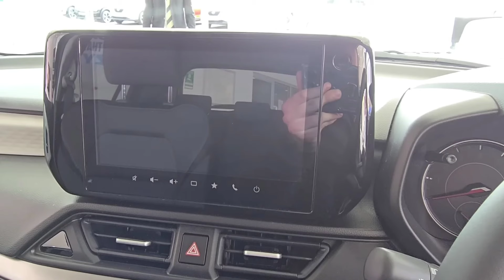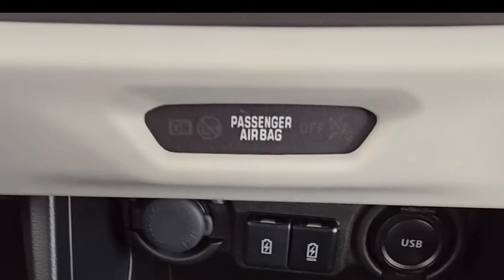Maruti Dzire 2024 New Model 10 Big Changes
2024 New Maruti Dzire Facelift 10 + Things

2024 New Maruti Dzire Facelift Bookings Open!

New Maruti Dzire 2024 Teaser Out - Launch Date Confirm

2024 Maruti Dzire Facelift Base Model Spotted

Next Gen Maruti Dzire 2024 Interior Leaks- Sunroof Wireless Charger

Next Gen Maruti Dzire 2024 Offer 4 Variant Confirm!

Next Gen Maruti Dzire 2024 All 7 Colour Options Leaks
2024 Maruti Dzire Facelift New Engine Specification Leaks - 25 Kmpl

2024 Maruti Dzire Facelift 10 New 1st In Segment Features
Maruti Dzire Facelift 2024 Interior Features Leaks!
Next Gen Maruti Dzire 2024 - Top 10 Upcoming Features
Maruti Dzire Next Gen 2024 First Look!
Next Generation Maruti Dzire New 10 Upcoming Features
Next Gen Maruti Dzire LED Connected Tail Lamp Leaks Before Launch
Next Gen Maruti Dzire 2024 Production Ready Model Spied- Launch Next
Next Generation Maruti Dzire Launch Date Leaks
Next Generation Maruti Dzire 2024 First Look!
New Maruti Swift 10 Negative Points!
Maruti Swift 2024 All 9 Colour Options!
Maruti Swift 2024 ZXi Variant First Look!
Maruti Swift 2024 New Dual Tone Colour First
Maruti Swift 2024 New Colour First Look!
Next Generation Swift New VXI+ Variant First Look
Next Generation Swift Base Model LXI
Next Generation Swift Showcase Delhi Dealership
Next Generation Maruti Swift Spied
Next Generation Swift All Variant Price Leak
anurag Choudhary
maruti alto
swift Dzire
maruti suzuki
maruti Swift
Dzire
Dzire cng 2024
maruti Dzire

tata tigor
tigor
tigor ev
tata Nexon
Nexon ev
Nexon car
Nexon base model 2024
tata harrier
tata harrier 2024 model
tata safari

Mahindra xuv300
xuv700
xuv700 new
bolero car
bolero 2024 new model
Mahindra Scorpio
Mahindra
Mahindra & Mahindra
Mahindra thar 2024
thar
thar 2023

kia
kia carnival
kia motors
seltos 2024
seltos kia
seltos car

vw polo
vw virtus
vw tiagun

Toyota Glanza
Glanza V
Toyota fortuner 2022
Toyota fortuner

Anurag Choudhary
Chopahiya vahan
Anurag Car review
Anurag Cars
Choudhary Cars